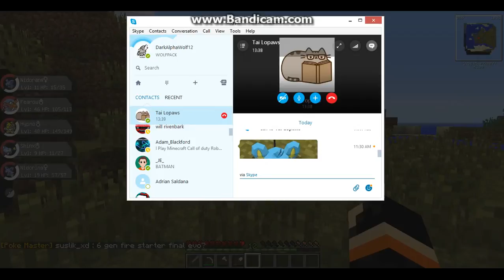Pixelmon Episode 7